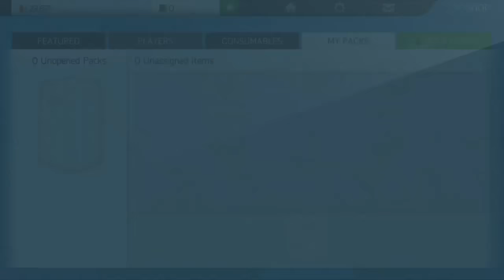10 Game Sports Terbaik untuk Android dan iOS | Tech In Asia Games (Februari 2016)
Mencari game bertema olahraga yang seru? Cek game pilihan kami berikut ini!

Score! Hero
Android:

Real Boxing 2 Creed
Android:

Tiki Taka Soccer
Android:

Taekwondo Game
Android:

Wrassling
Android:

True Skate
Android:

Table Tennis Touch
Android:

Super Stickman Golf 2
Android: